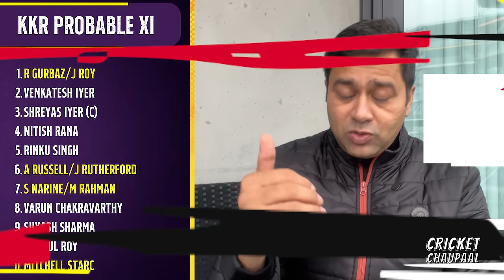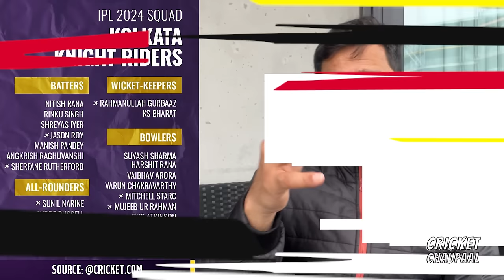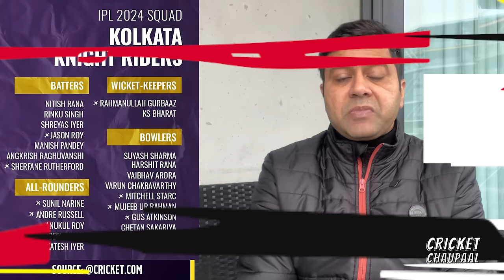Was Mitchell Starc WORTH IT for KKR? | Cricket Chaupaal | Aakash Chopra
KKR spent a record-breaking 24.75 crore on Mitchell Starc. Was that a smart move by the Knights? Can this Kolkata side lift the trophy next year with captain Shreyas Iyer back in the side? What are their strengths and what are their weaknesses? Let's discuss this and more on this episode of Cricket Chaupaal.